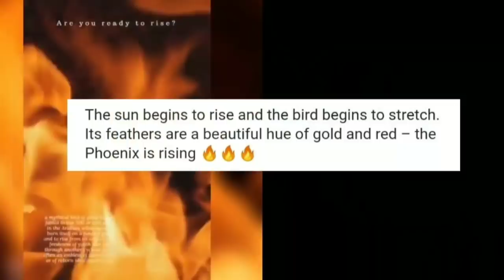SHOCKING!! NAG LEAK ng GOWN ni RABIYA MATEO para sa FINALS!!!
In this segment of our Commentary Video, we'll share with you a glimpse of the Amazing Gown that Rabiya Mateo will be wearing for the Coronation Night of the Miss Universe 2020 Pageant.

This is an Exclusive CHECK VIDZ OUT Video / Commentary. Please DO NOT Copy nor Replicate this Video and/or our Narration/Commentary without prior permission. FREEBOOTING is NOW ALLOWED. This Video Content is an ORIGINAL CONCEPT and is OWNED by CHECK VIDZ OUT.